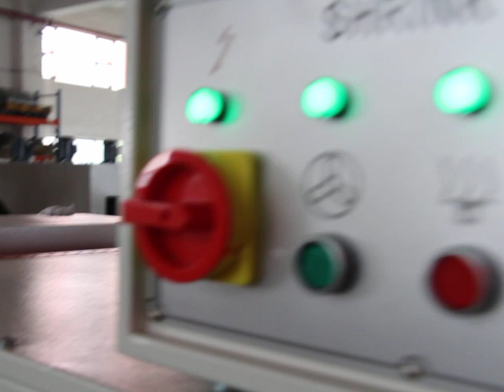Shrink Wrapping Machine